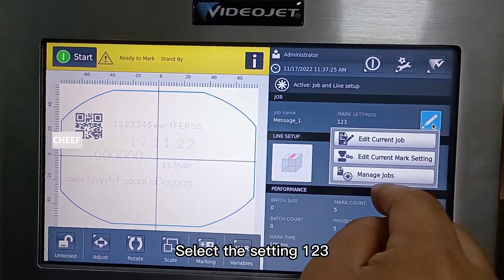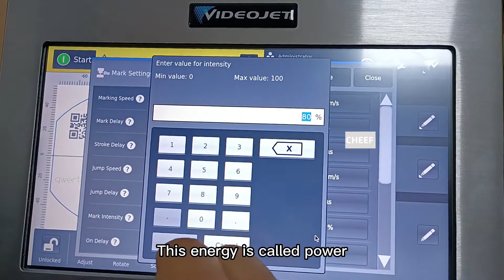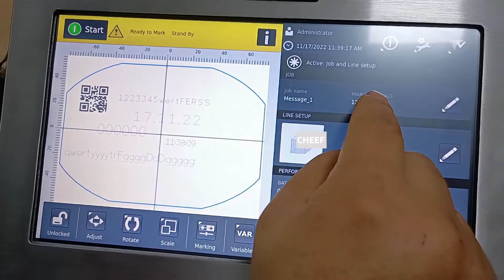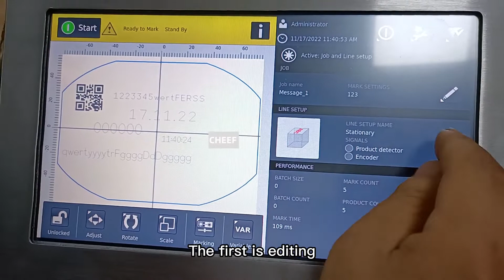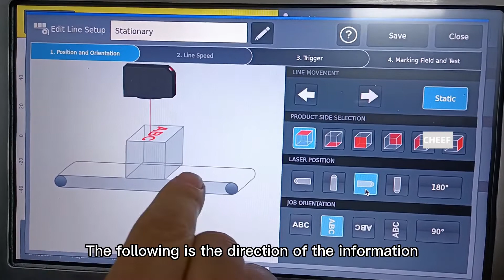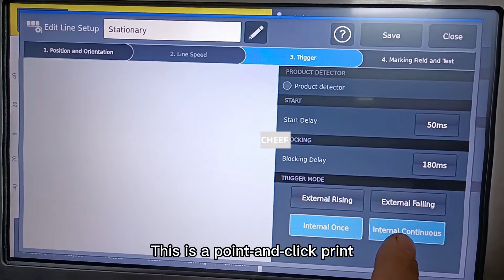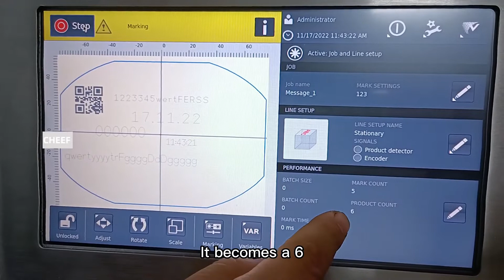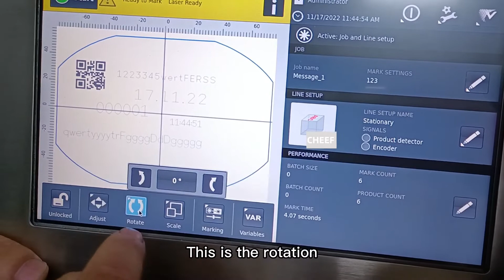Are you looking for a tutorial on the parameter of the Videojet 3340 laser?